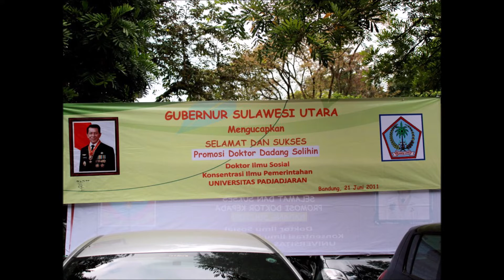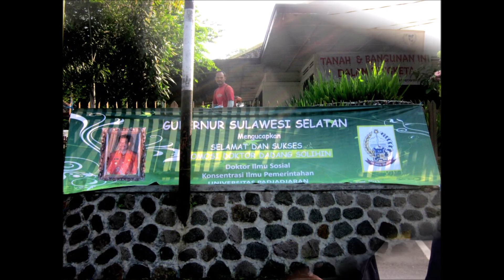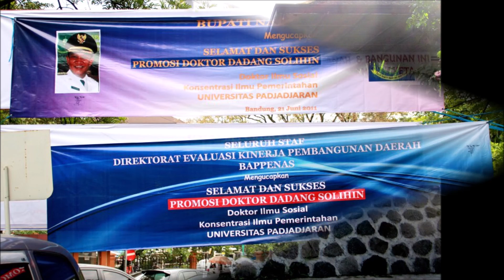Ronan Keating - When You Say Nothing At All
Try as I may, I can never explain

All day long, I can hear people talking out loud (ooh)
But when you hold me near (you hold me near) you drown out the crowd (out the crowd)
Try as they may, they can never define
What's being said between your heart and mine

You say it best (you say it best) when you say nothing at all

Oh, the smile on your face lets me know that you need me

That smile on your face (you say it best)
(When you say nothing at all) the truth in your eyes
The touch of your hand lets me know that you need me (you say it best, when you say nothing at all)

(You say it best, when you say nothing at all) nothing at all